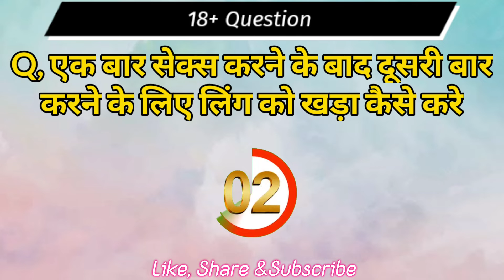कौन सी लड़की सेक्स के दौरान थक जाती हैं | monika life | gk point | gk questions